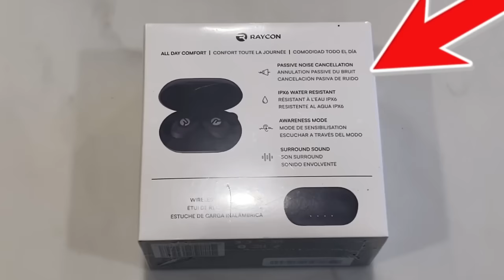I hosted a *NEW* 1v1 RUSH RACE EVENT! Who's the BEST 1v1 PLAYER in NBA2K24?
In today;s video, Double H hosts a 1v1 Rush Race Event! Featuring @Flex1nn , @ItsSolo , @Provoke2k and @WavyMello ! All 5 contestants, including Double H, will race to 4 wins in this event to see who the best 1v1 player is! Filled with intense moments and funny reactions! *Must Watch

0:00 - How the video is going to work
0:42 - Introducing the Contestants
2:37 - The Rules
4:14 - The Race (Plenty of Funny Moments)
56:52 - Results